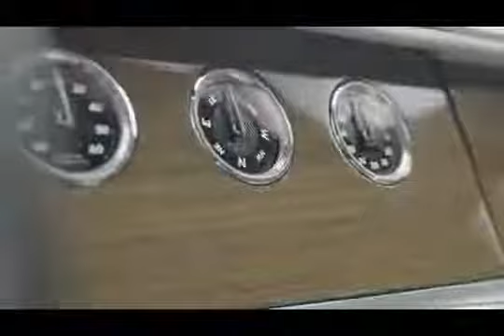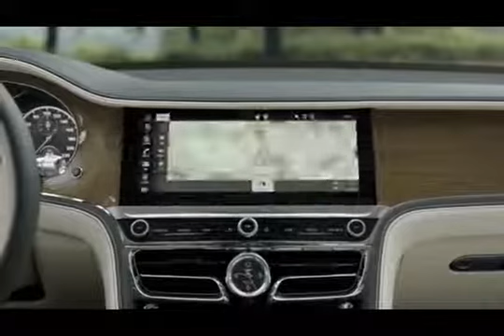BENTLEY FLYING SPUR HYBRID 2023 SUPER LUXURY COMPLETE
BENTLEY FLYING